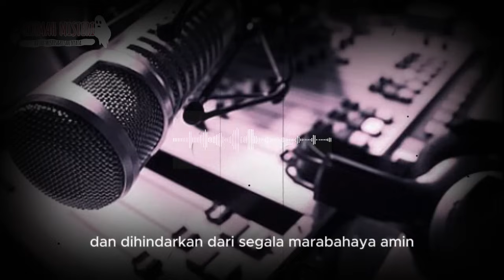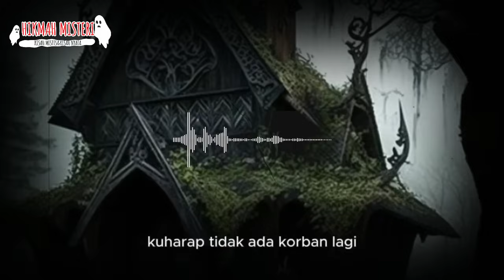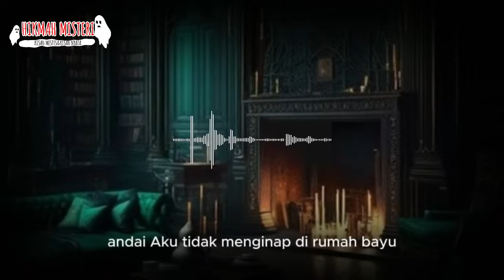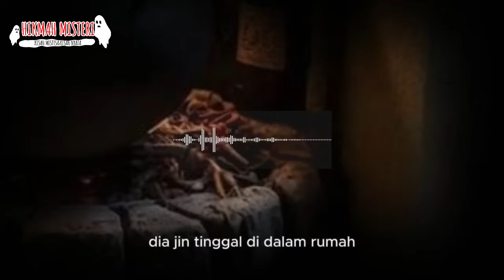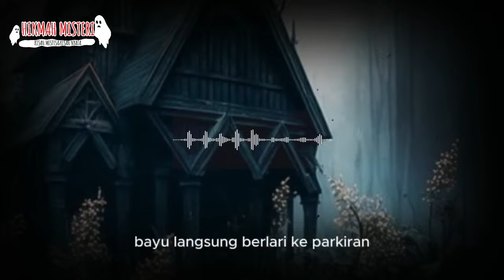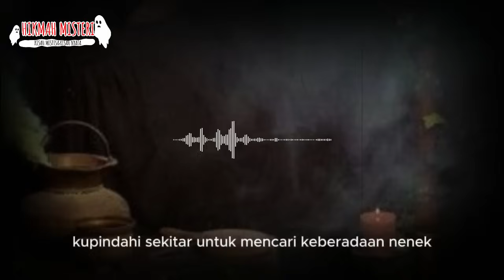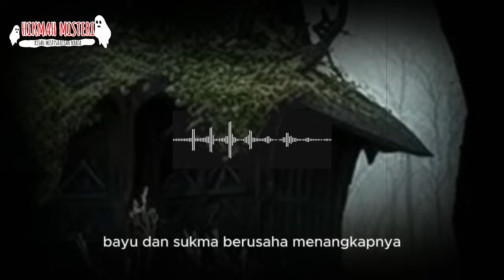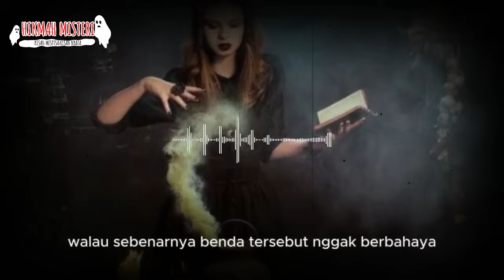SADIS ❗❗KEMATIAN GADIS BAHU LAWEAN GADIS CANTIK YANG SERING MENIKAH SUAMINYA M3NINGGAL TERUS PART 10